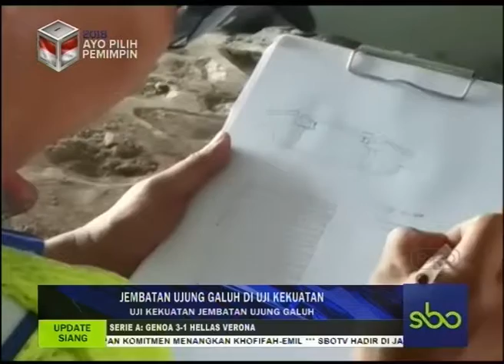UJI KEKUATAN JEMBATAN UJUNG DALUH UPDATE SIANG SBOTV 24 APRIL 2018